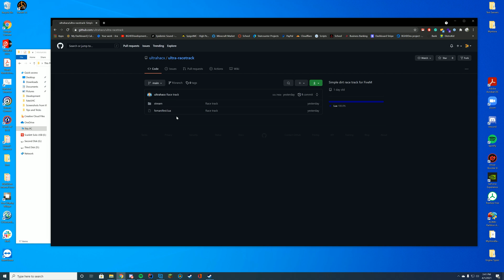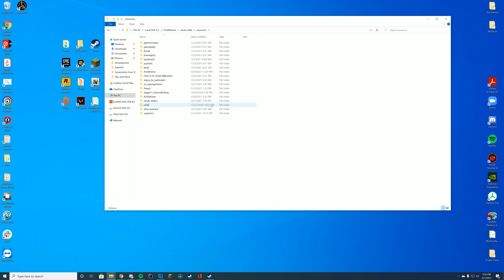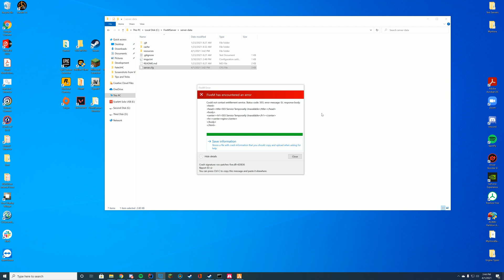Dirt Race Track - FiveM Resource Install/Overview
FiveM Resource install today!

Support Us!

Computer Specs:
Processor: Intel - Core i9-9900K
Graphics: RTX 3090 Founders Edition
Ram: 64GB DDR4 3200MHz
Storage: 1x 2TB M.2 SSD & 4 x 1TB SSD
Motherboard: ASUS ROG Maximus XI Hero (Wi-Fi)
Power Supply: Thermaltake Toughpower Grand RGB 1200W
Case: AI Crystal XL RGB V3 Full Tower

Other Specs:
Mic: Shure SM7B Cardioid Dynamic Microphone
Mixer: Focusrite Scarlett
Amplifier: CL-1 Cloudlifter
Editing Software: Adobe Premiere Pro
Thumbnail Software: Adobe Photoshop
Coding Program: IntelliJ Ultimate Edition
Keyboard: Razer Blackwidow V3 - Yellow Switches
Mouse: Razer Basilisk v2 Wired Gaming Mouse
Mouse Pad: Razer 3XL Desk/Mouse Pad